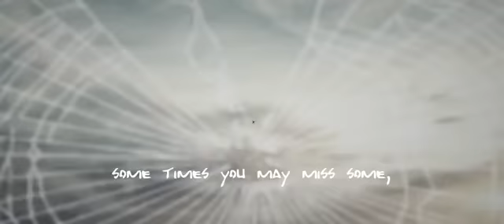Discover your self..... Motivational video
Keep moving even when you are alone.